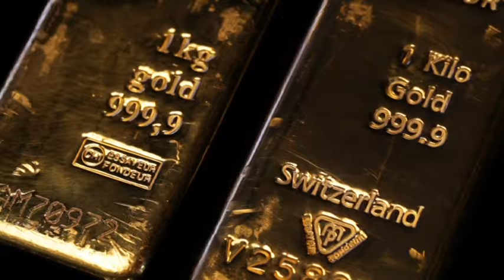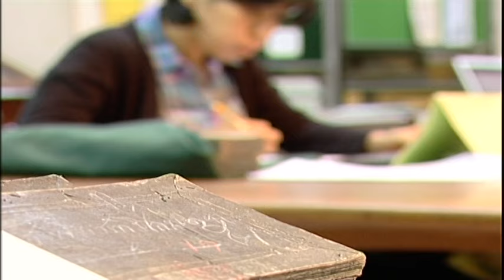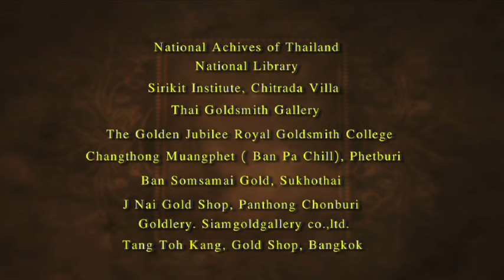Auspicious Wealth of the Land